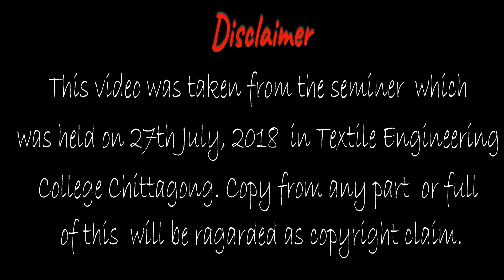TEXTILE CAREER GUIDELINE By M.A.Matin,GM Amazing Fashion Ltd।। টেক্সটাইল ক্যারিয়ার গাইডলাইন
In this video we are representing an inspirational speech of Mr. M.A. Matin . Who is now GM (Operational) of Amazing Fashion Ltd. Gives a very valuable speech with a vast information. We hope you will enjoy the video and can prepare yourself for your Textile goal.

By watching this video you can get a proper guideline on Textile Career. And also you can prepare your self for the bright future.